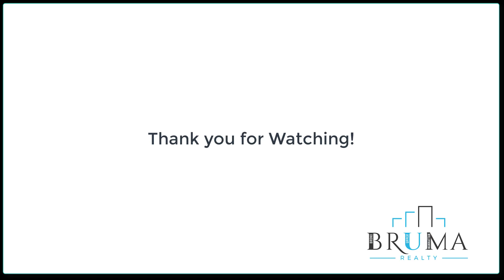2320 Grand 2D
3 Bedroom apartment in Fordham, Bronx